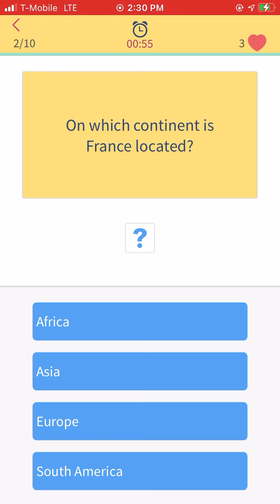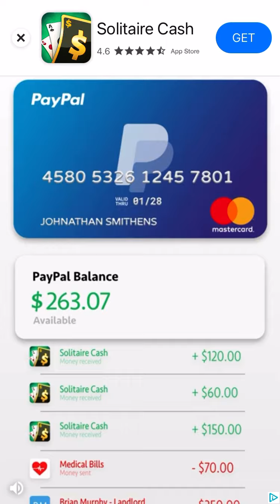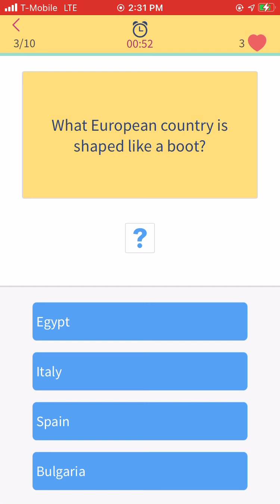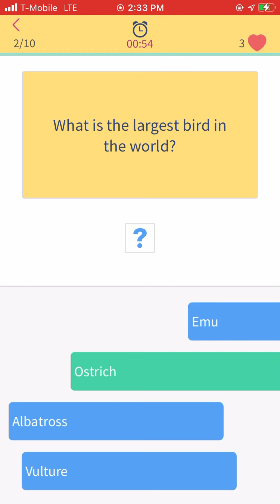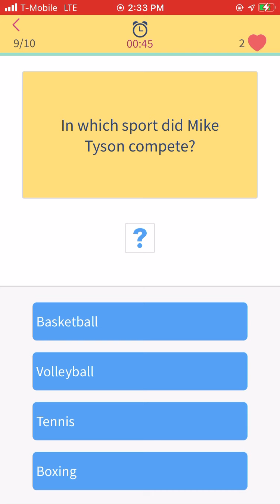Trivia 360 Walkthrough Gameplay 90 Percent No Commentary iOS